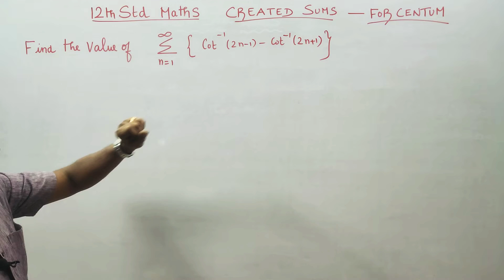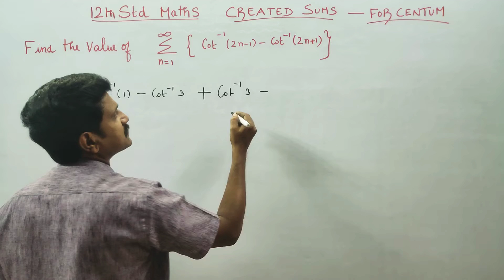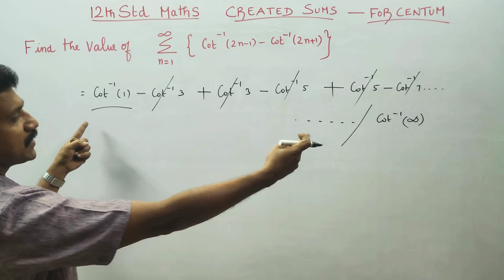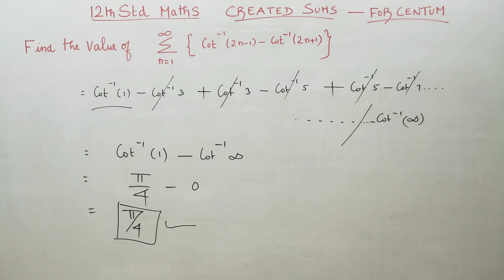12th Std Maths Created sum Find the value of Sigma n=1 to ♾️ {cot-¹(2n-1) - cot-¹(2n+1)}